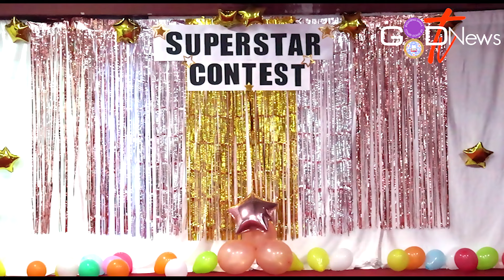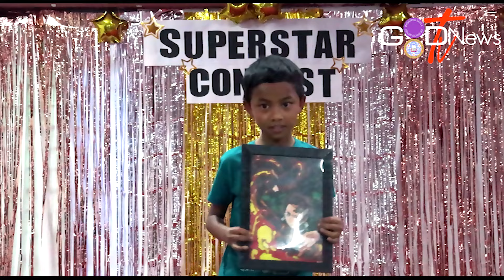NA KI PERSARA || SHORT SKIT (SUPERSTAR) || JUNIOR CHRISTAIN ENDEAVOUR SOCIETY LUMSHYIAP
Short Skit
Nongialam: Mrs Canary Nongbri
Pule Sdang: Banraplang Kharhunai
Nongduwai: Banshongdor Kharhunai
Nongthoh ia ka Skit: Mrs Annette Sawian
Narrator: Miss Julie Nadon
 Ki Nongiashimbynta ha ka Skit:
i. Sanangbet Myrthong kum i  Kong Kordor
ii. Hananniah Jyrwa kum i Bah Thombor
iii. Lawanhun Syiemlieh kum i Kong Phyrnai
iv. Arted Nangkiew Lyting kum i Bah Shemphang
 v. Zemira H C Nongbri kum i Beauty Syiem
 vi. Hamebantei Marwein kum i Khlainbor Jyrwa
 vii. laikyrmen Hame Wanswett kum i Artist
 viii.Jeziel J Sawain kum i Ronaldo Lyngdoh
 ix. Namebanroi Pdahkasiej kum i Guitar Skhem
 x. Wanrahjingkmen Pdahkasiej  kum i Soprano Dkhar
 xi.Hazeleen Maybel Diengdoh kum i Minot Thop
 xii. Haphibanroi Byrsaw kum i Syntiewlin Kharkongor
 xiii Rilakor nongsiej kum i Balakyrkhu
 xiv. Adelina C Nongbri kum i Shetbhalin

Video recording by:
1. Mr. P. Kharlukhi
2. Ms. M. Shadap

Audio recording by:
1. Mr. N. Syiem
2. Mr. M. Shabong